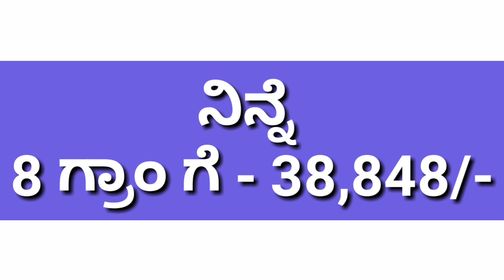ಏರಿಕೆಯಾಗಿದ್ಯಾ ಚಿನ್ನ.? ಚಿನ್ನದ ರೇಟ್ ನೋಡಿ ಖರೀದಿ ಶುರು ಮಾಡಿ